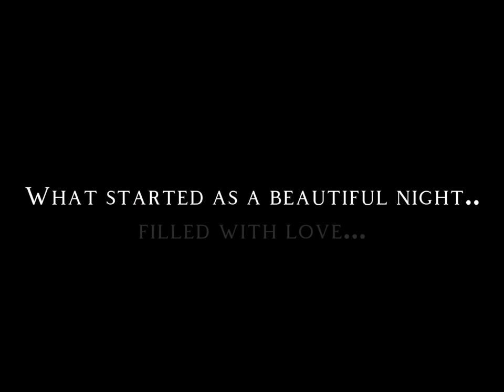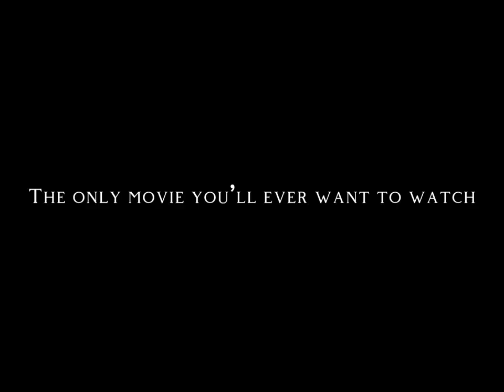One Man Murder - Danish Short Film - Official Trailer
A simple pool party among friends, turns into a gruesome murder scene, and now it’s up to detective Johnny and Lily, the sister of the victim, to solve this and figure out who the killer is. All parts played by Johan Stenild Coltau.